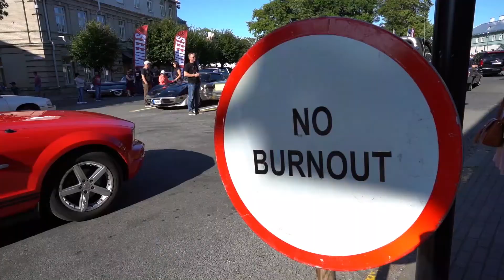SkyEstFilm American Beauty Car Show